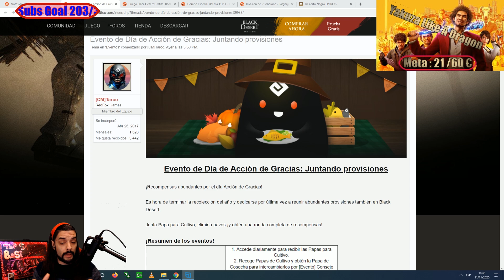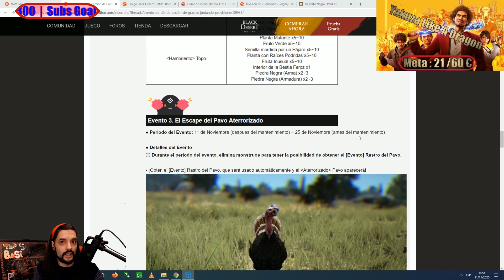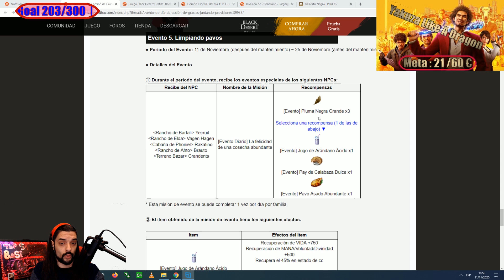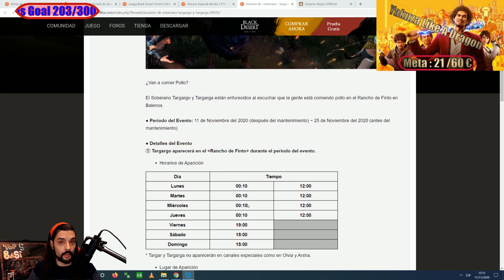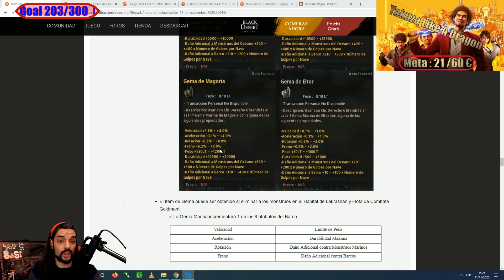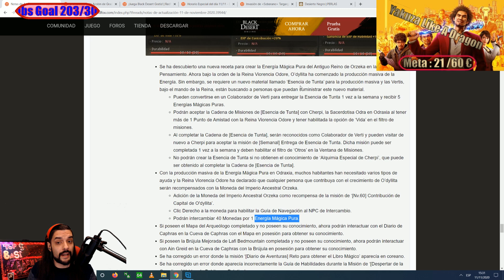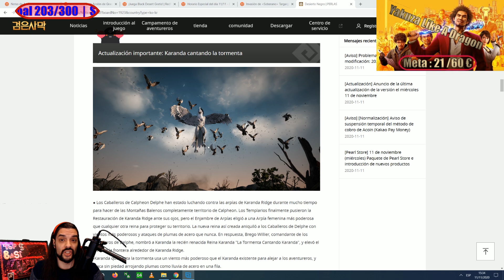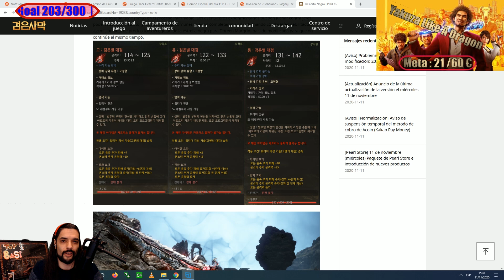Black Desert Online Notas Del Parche | Nuevos Libros | Futuro Del Set Boss/BlackStar/GodDead